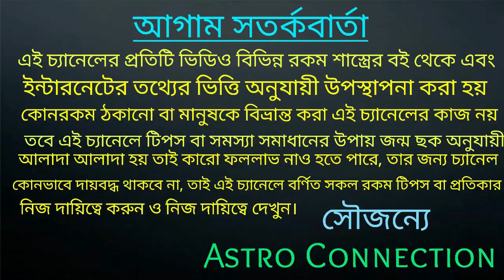আগস্ট মাসে এই স্বপ্ন গুলি যদি দেখে থাকেন তাহলে খুব তাড়াতাড়ি আপনি ধনী ব্যক্তি হতে চলেছে💰💰💰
আগস্ট মাসে এই স্বপ্ন গুলি যদি দেখে থাকেন তাহলে খুব তাড়াতাড়ি আপনি ধনী ব্যক্তি হতে চলেছেন।